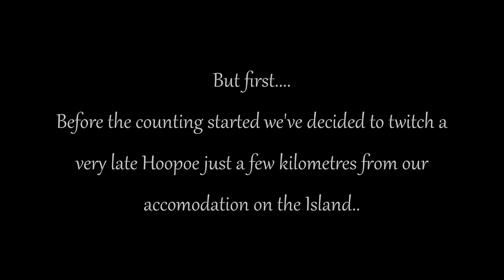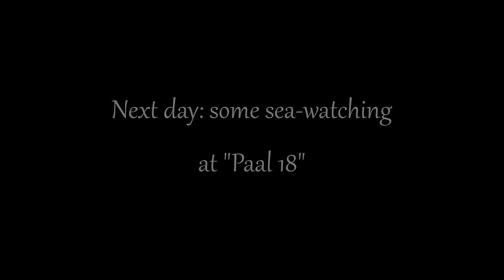Waterbirdcount on the Island of Terschelling, The Netherlands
5 times a year the Waddensea is integrally counted on all present waterbird species and some other birdspecies such as raptors, herons and a few songbirds (lapland Longspur for instance). In november I went again (about the 50th time) and shot some footage of what I experience.. A bit shaky but nevertheless it gives a good impression..